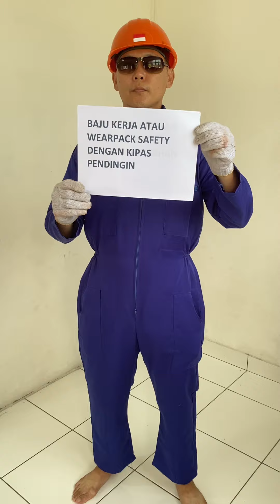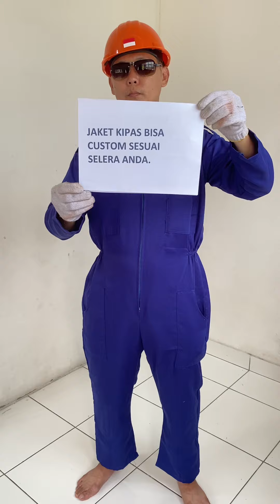Baju pekerja dengan kipas pendingin tahan 6 jam bisa custom hub pemesanan wa 081294418911